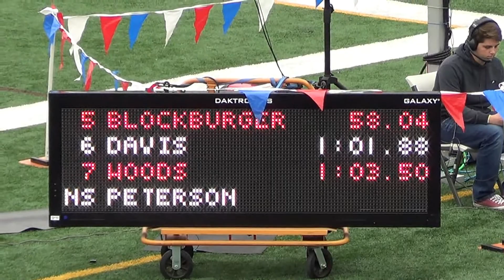A Blockburger - VarG 400m at CIF-SS D1 Prelims 5-12-18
Varsity Girls 400m at CIF-SS D1 Prelims 5-12-18
Lane 7:  Alyssa Blockburger '20;
Time = 58.04